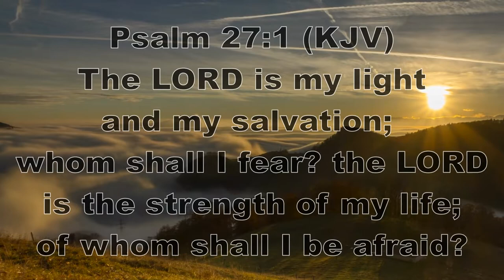Psalm 27:1 (KJV) | Sing To Scripture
The LORD is my light and my salvation; whom shall I fear? the LORD is the strength of my life; of whom shall I be afraid?

Please feel free to add your talent to this video. If you do, please let me know so I can put it in the playlist.
(I can refuse any video, if it is negative toward the verse) Thank you!

Creative Commons video and free to use!

About Anna Rammel:
I am a singer, songwriter, and live stream karaoke. If I do an unbox, review, game, or paint then it will be along with a cover or an original song.
Go ahead and give me a song request. You can request one song per month. I will try to do everyone’s song request depending upon copyright policy
Let’s do a collaboration! If you want to do a collab, just ask.

Address:
Anna Rammel
2441-Q Old Fort Pkwy #328

The equipment and software used to make this video:
Computer:
 + CPU Ryzen R7 1700
 + 16GB RAMM
 + GPU GTX 1050 2GB
 + 1TB SSD
 + ASUS Xonar Sound Card
Rode NT-1A Microphone Kit
Mogami Gold XLR Microphone Cable
Yamaha AG03 Mixing Console
Behringer MS20 Digitatal Speakers and StarTech.com Digital Optical SPDIF Audio Cable
Behringer HPX6000 Headphones
Streamlabs OBS